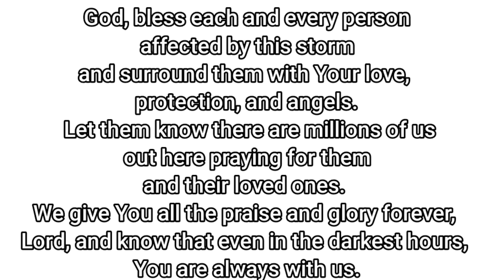NARARAMDAMAN HABANG NAKA PASAK